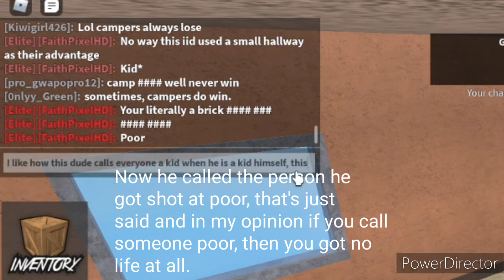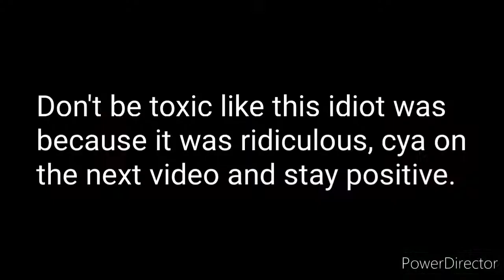A Very Toxic Player And Hacker (Roblox Murder Mystery 2)